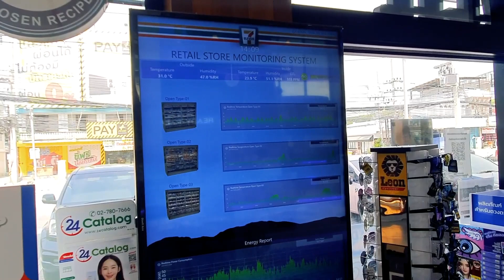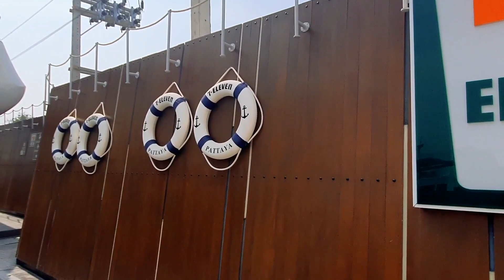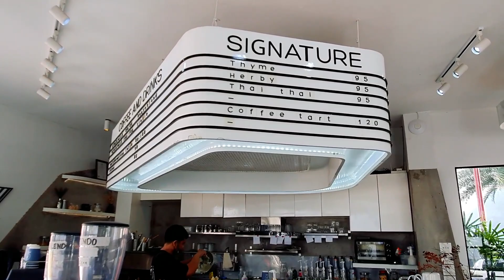Pattaya Süd 🚢☕ Der größte 7-11 in Thailand gestaltet in Form eines Schiffes, Baustelle und Kaffee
Obwohl dieser Supermarkt bereits im Jahren 2018 eröffnet wurde, hat er aus unserer Sicht noch nichts an Attraktivität eingebüßt. In komplett maritimen Ambiente präsentiert sich dieser 7-11 hier im südlichen Bereich von Pattaya immer noch als modernes Bauwerk der Einkaufen und besondere Architektur miteinander verbindet. Zwar sind im Moment nicht alle Bereiche besuchbar, was der aktuellen Lage in Thailand geschuldet ist, aber wenn sich die Situation wieder beruhigt hat, ist ein Besuch dort zu empfehlen.
Durch die Großbaustelle der Straße ist eine Anreise etwas schwierig da es momentan eine Umleitung gibt, wenn man aus dem Stadtzentrum von Pattaya kommt.
Zur Zeit kann man beim 7/11 dort nicht sitzen, somit wichen wir auf ein nicht weniger schönes Kaffeehaus aus, das sich gleich neben dem Supermarkt befindet.